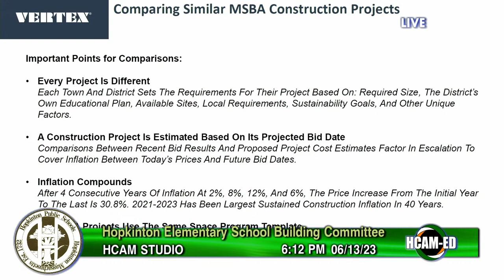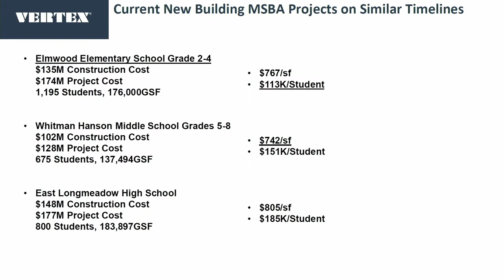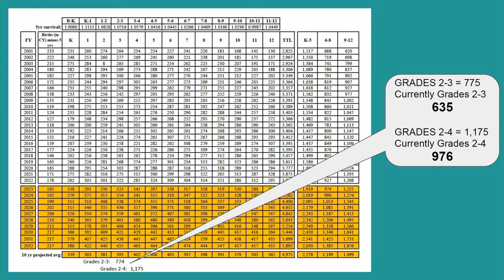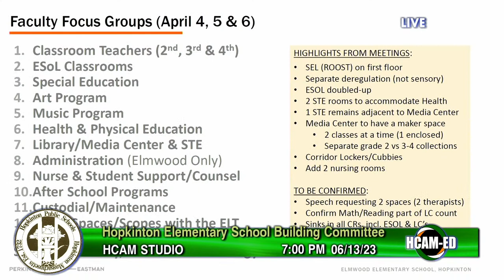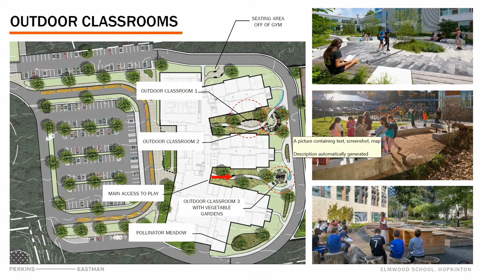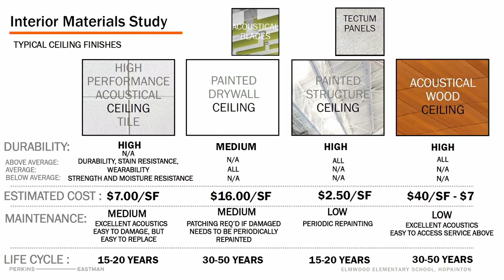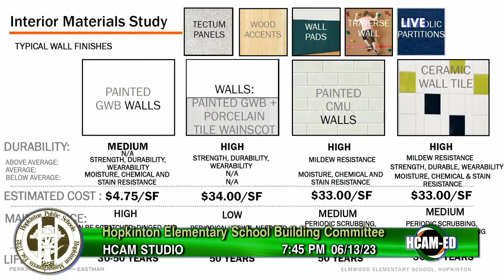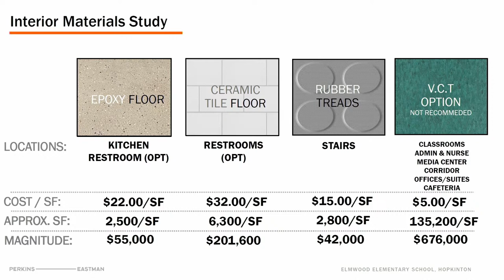Elementary School Building Committee: June 13, 2023